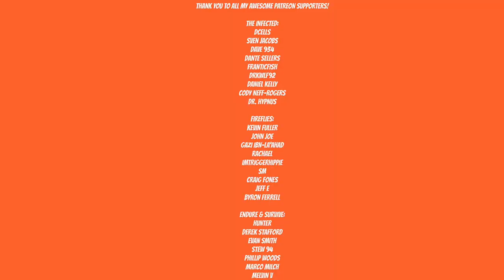youtube video #-2xPjFHDS_I